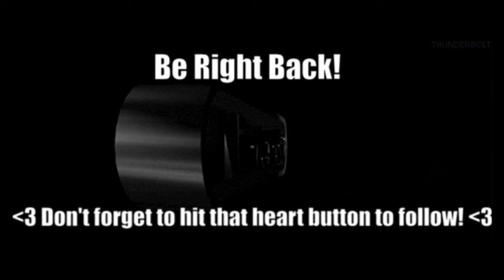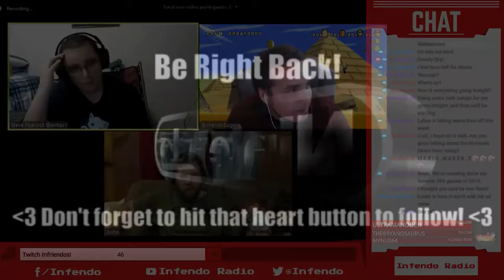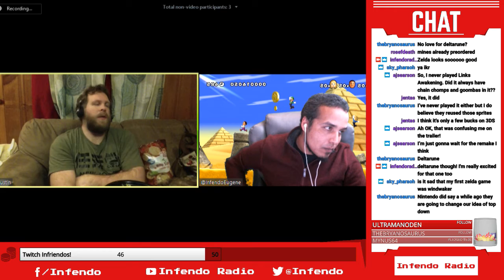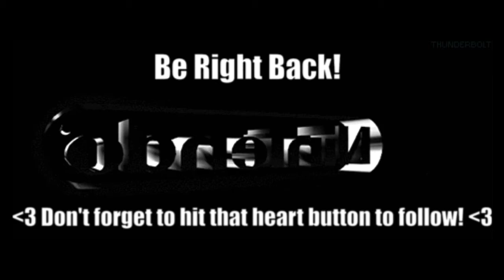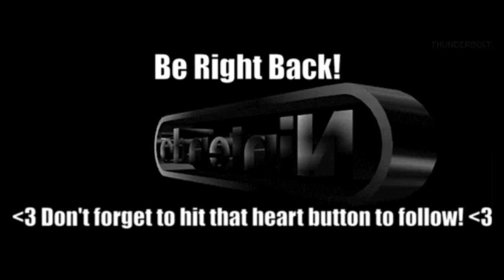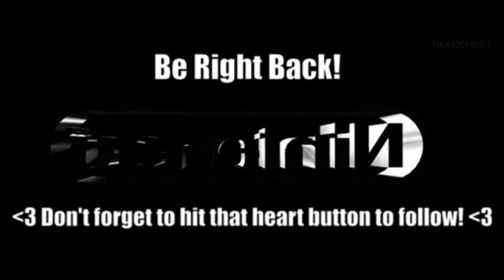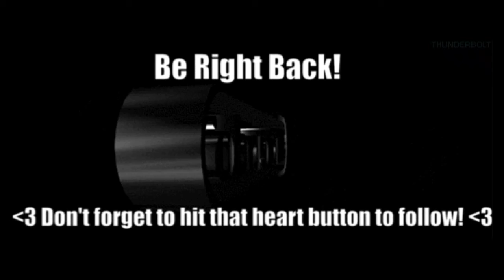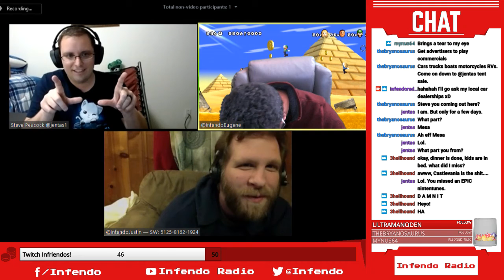Infendo Radio 480 Livestream Rebroadcast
We would love for your voice to be heard on the show even if you can’t join us live, so hit us up!